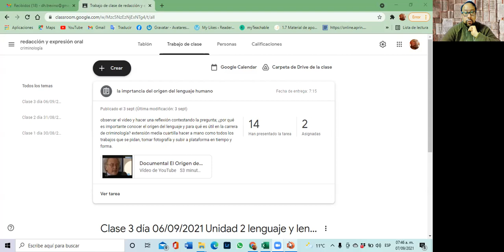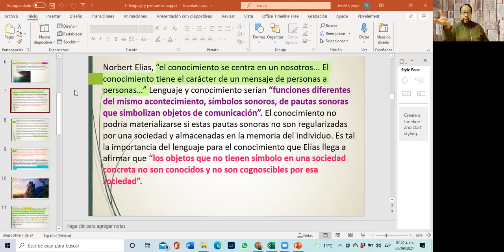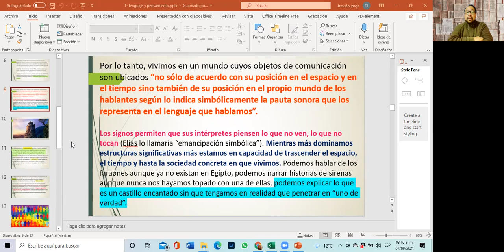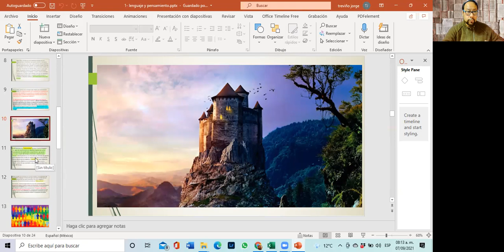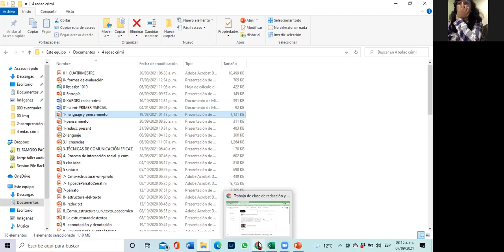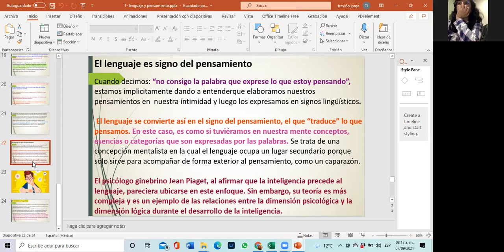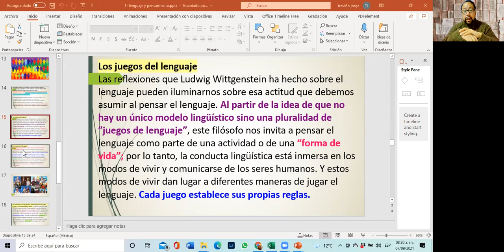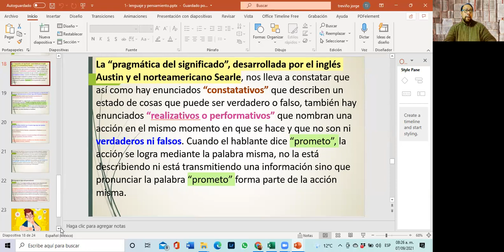red crim 2